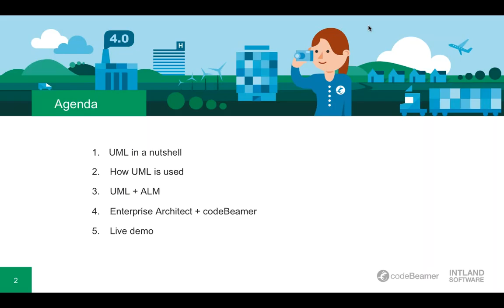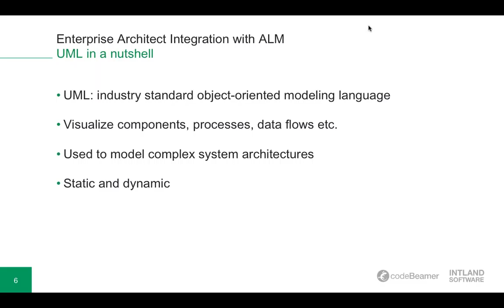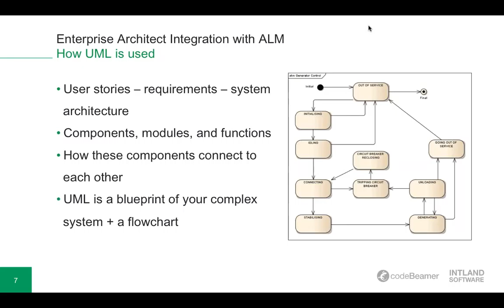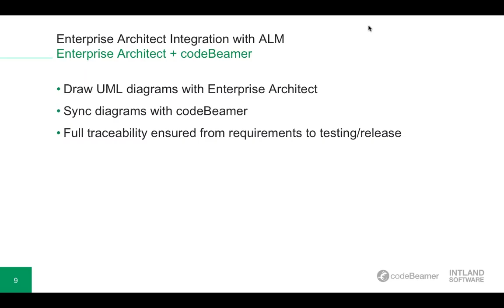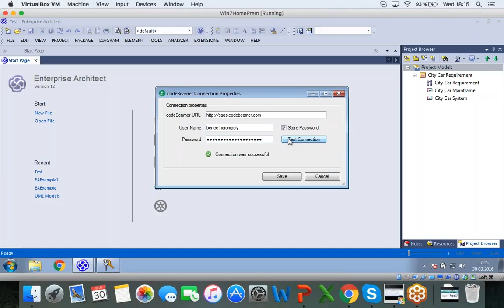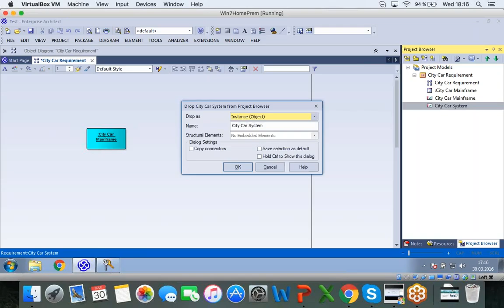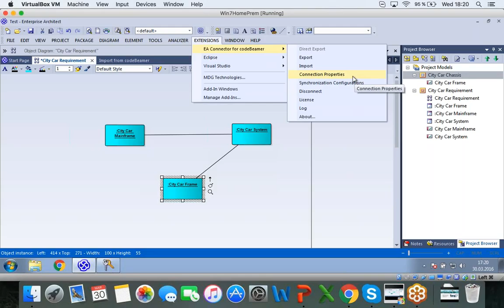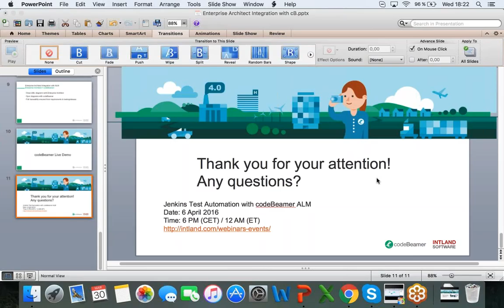Enterprise Architect Integration with ALM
The Unified Modeling Language (UML) is used in systems engineering to create visual representation of system architectures. Basically, UML helps you outline, plan and overview the entire system you're about to create. The process of software development then follows by breaking the blueprint down to work items, and managing them all the way to release. Therefore, UML and ALM are supposed to work closely in the creation of high quality software. Watch this webinar recording to learn how codeBeamer's integration with Enterprise Architect, a popular UML tool, helps you map your system architecture, and how these diagrams support your software development processes.